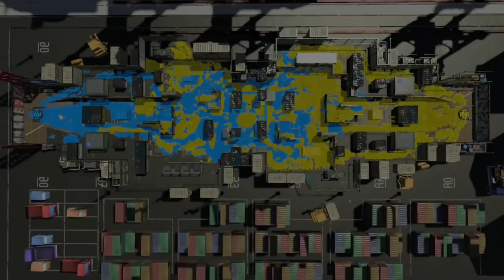最近ハマってる武器が楽しすぎるのでみんなにも使ってほしいｗｗｗ うなぎの実況 #193【スプラトゥーン２】